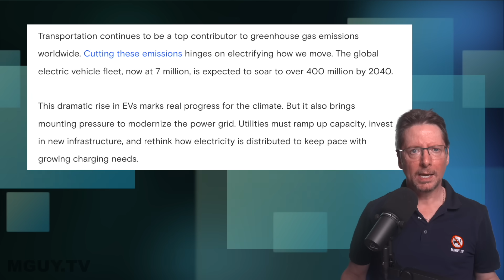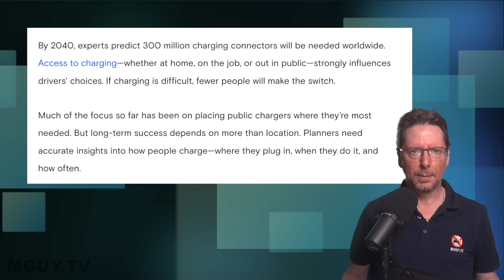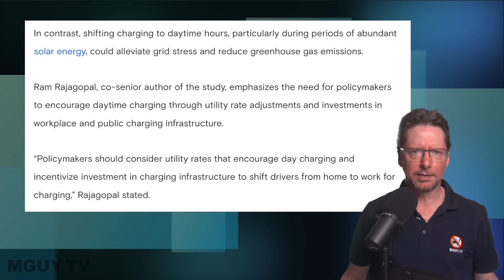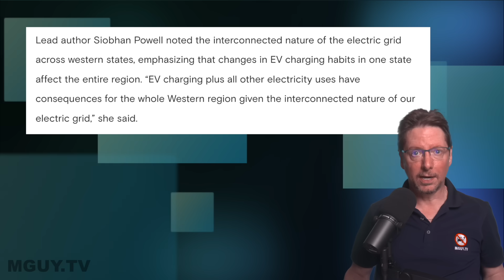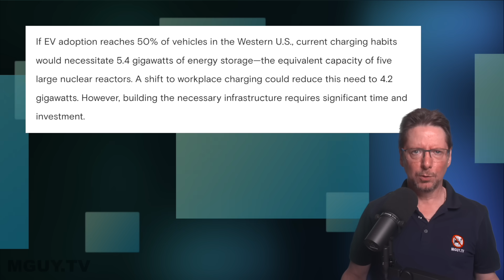DON'T charge your EV at home, scientists say! | MGUY Australia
And it's not just because you might burn your house down either!